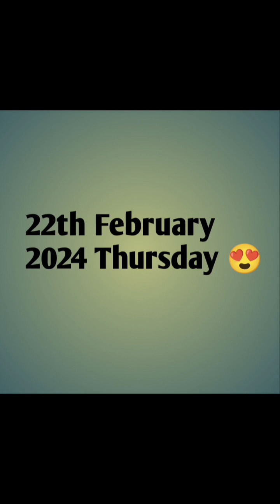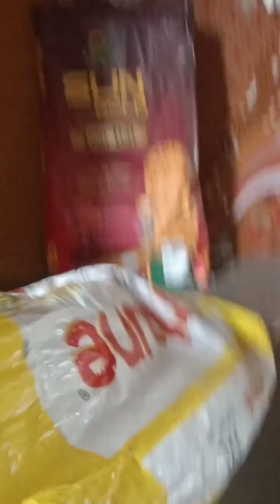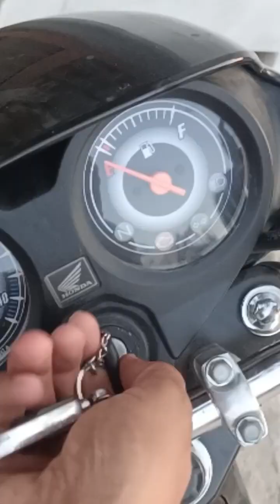Aaj Bahut Bhaga Dodi 😰